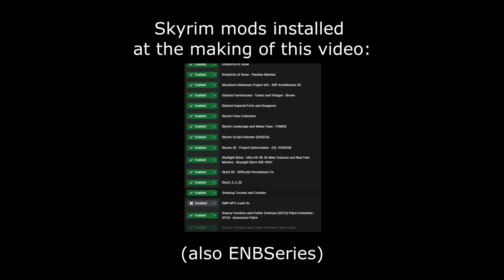Nunch Pazis! - Legend of the Enchanted Loincloth (music video)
By Cris Oliveira, 2024 - Nunch Pazis!

Ysmir!? You mean that statue? No, that's Crom...